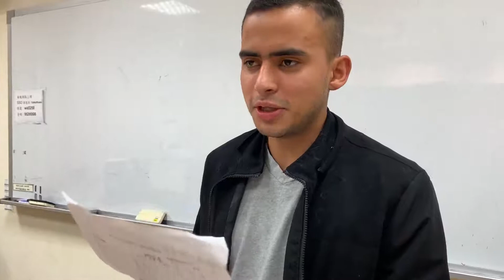ZHONG LI UNIVERSITY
MY FIRST MANDARIN SPEECH